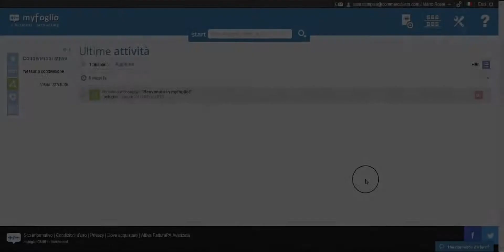Condividere il proprio ambiente di lavoro su myfoglio ad un altro utente.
Quick and easy invoice management
MyFoglio is focused in simplifying it's users' invoice management.
Access to an efficient accounting management
With MyFoglio, the access to documents is automatic and simple thanks to innovative functionalities (start-bar, instant search, ...). MyFoglio allows accountants to easily interact with their client sensibly reducing the effort for physical document exchange.
Leverage on "social" dynamics to share information
Time consuming data entry activities (personal data, VAT data, ...), becomes easy and quick with
MyFoglio's interface and functionalities aim to maximize a simple and intuitive user eXperience and ease of use, and are always available via PC or Mobile in a cloud-based solution.

myfoglio è il gestionale cloud, che si differenzia dal mercato, per la sua semplicità e l'utilizzo dei moderni paradigmi dei «professional network» unite alle recenti potenzialità del web.
myfoglio si orienta al mercato dei freelance/indipendenti e delle microimprese, che non hanno bisogno di complessi gestionali, ma di praticità di utilizzo, e sempre più spesso di accesso in mobilità, attraverso web, smartphone e tablet, per l'emissione delle fatture, note di credito e la gestione dei documenti in entrata e in uscita. per maggiori informazioni.